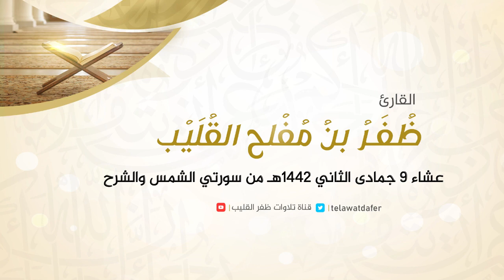تلاوة عشائية جميلة بدون مايك (مذياع) لسورتي الشمس و الشرح بصوت القارئ ظفر القليب || 1442 هـ